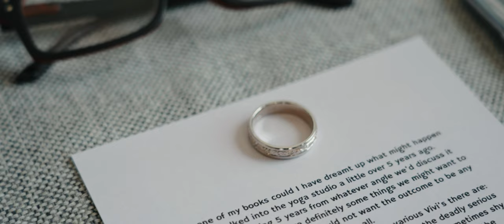Ian & Vivienne | Queenstown Wedding Video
Meeting at the Yoga Studio
Ian stumbled into Viv's hot yoga studio in January 2018, seeking flexibility and unknowingly finding love. Despite the sweltering 37-degree heat, he kept coming back, completing nearly 500 lessons in a year. By 2023, they weren't just friends but also partners in life and business, teaching side by side at the studio.

From Friends to Something More
Their first date, a wet and windy walk on Waihi beach with Ian's dog, Willow, solidified what they both felt brewing. It was a natural progression, with Ian feeling it especially during their long walks.

Love Blossoms
For Ian, being away in Bali for training made him realize the depth of his feelings. Viv, on the other hand, felt a growing love from the start, deepening with each passing day.

The Engagement
Ian's health scare made him realize he wanted to give Viv a proper married life. So, on a sunny day after a yoga class, with coffee and croissants, he popped the question. And she said yes.

What They Love About Each Other
Ian admires Viv's honesty, strength, and physical beauty. Viv cherishes Ian's life experiences, honesty, loyalty, and sense of humor.

Family & Fur Babies
Ian has daughters Hayley and Rachel, while Viv has children William, Olivia, and Cameron. Their fur baby, Willow, is a 12-year-old Border Collie who's been with Ian since she was a pup.

Ian believes in loving despite past failures, while Viv emphasizes expressing love in various ways daily.

Bringing Out the Best
Ian feels Viv has improved his physical wellbeing and allows him to be himself. Viv feels safe and loved, despite her tendency to fret, thanks to Ian's unwavering support.

Strengths as a Couple
Together, they make a formidable team, both in life and business. Their laughter, resilience, and ability to work through challenges define their strength.

Future Plans
They look forward to traveling, meeting Ian's daughters, and enjoying the growing success of their yoga studio. Ian dreams of a publishing deal and a red carpet experience with Viv.

Why Marriage?
Marriage for them is a natural progression, solidifying their bond and celebrating the time they have together.

Funny Moments
Their shared sense of humor, captured in a spontaneous and imperfect photo announcing their engagement, perfectly encapsulates their relationship—close, happy, and authentic.

In the picturesque backdrop of Queenstown, Ian and Viv exchanged vows, sealing their love in an intimate elopement, a testament to their journey together.

Wedding Videography by Nomad Weddings.